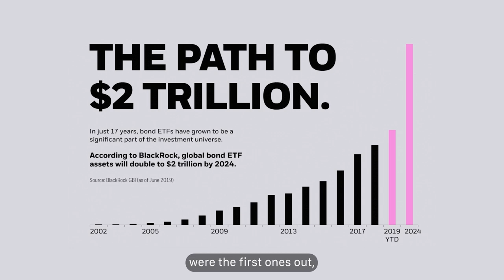Bonds: The Next Stage of the ETF Revolution? (With Salim Ramji)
We recently shared our episode with Salim Ramji, Global Head of iShares & Index Investments at BlackRock. Enjoy our preview video here, where Salim discusses the rise of bond market ETFs and their impact on wider bond market behaviour.

In the full episode, he dispels some of the misconceptions surrounding ETFs, including why passive investing doesn’t necessarily mean not having a say on ESG matters. He also covers the rise of fixed income ETFs, how savers in Europe are changing their habits, and BlackRock’s long term aim to reach 100 million iShares clients (up from 35 million at present).

- Mintus allows you to 'own to unownable' via its FCA authorised and regulated fractionalised art investment platform.